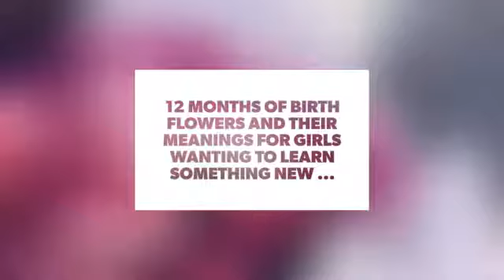1⃣️2⃣️ Months of Birth Flowers and Their Meanings for Girls Wanting to Learn Something New ...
Flowers have so many languages. They convey a massive range of emotions, they are symbols for many things and there’s a flower for every occasion. There is also a flower for every month so if you’re going to receive flowers for your birthday maybe these birth flowers are what you should hope to receive.

Check also:

Speak the Language of Flowers 💐 by Learning the 7 Meanings 🗯 of Rose 🌹 Colors 🎨 ...

7 Common Flowers and Their Meanings ...

7 Popular Spring Flowers and What They Mean ...

30 Flower Tattoos That Will Make You Want Some New Ink ...

Health-Improving Plants to Buy 🌱 to Purify 😌 Your Home 🏡 and Yourself 👌🏼 ...